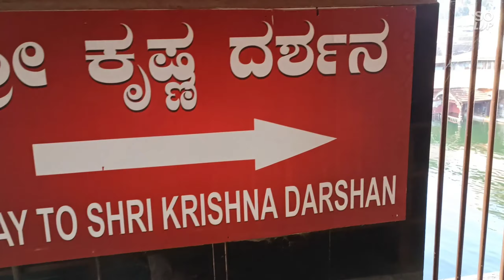Udupi Krishna temple - The story about the founder Madhavacharya and the Sultan .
Udupi Krishna temple has been in existence for the last 8 centuries onnthe west coast of Karnataka . Due to current pandemic situations , the temple is not very crowded and we could go around thebtemple innthe night as well as early morning .

Inside the temple I was surprised to see  on the walls around the  Subramanya shrine, a story was depicted with colourful paintings and idols . It shows the story of
Sage Madhavacharya bringing  back to life the Sultan's son  and  the money and gifts showered on Madhavacharya by the Sultan . The Udupi temple was further developed  using this donation from the Sultan .